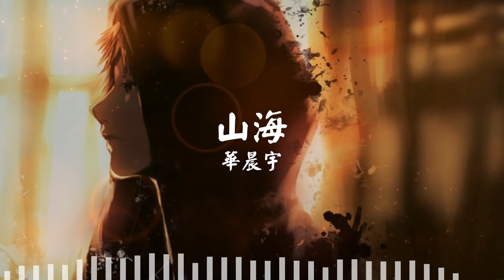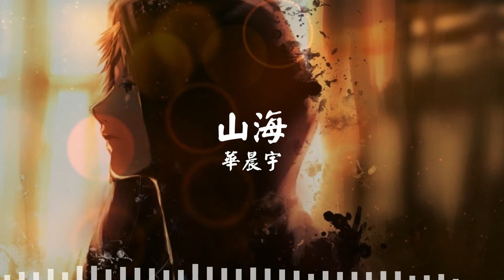山海 - 华晨宇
🎧山海
华晨宇

🎤 Lyrics/歌詞
我看著天真的我自己
出現在沒有我的故事裡
等待著我的回應
一個為何至此的原因

他明白
他明白
我給不起
於是轉身向山裡走去

他明白
他明白
我給不起

於是轉身向大海走去
我聽著那少年的聲音
在還有未來的過去
渴望著美好結局
卻沒能成為自己

卻沒能成為自己

他明白
他明白
我給不起

他明白
他明白
我給不起

頭頂強烈的太陽
是獎賞還是耳光
毀於大火的心臟
從灰燼拔節茁壯
鋪滿油垢的海洋
打撈起尊嚴一兩
殆盡溫度的高崗
對試探回以凝望
誤會天真的假想
在永夜編織方向
當黑暗掀翻燭光
你是藏還是不藏
長風破浪雲飛揚
敵不過魂歸故鄉
所愛隔山海茫茫
為只為一聲迴響
自己和鏡中對抗
贏不回詩和遠方
任世故欲蓋彌彰
他奮力撕掉偽裝
轉身間對視過往
道一句怪人生無常

他明白
他明白
我給不起

他明白
他明白
我給不起

他明白
他明白
他明白
他明白
他明白
他明白
我給不起

chinese song
chinese music